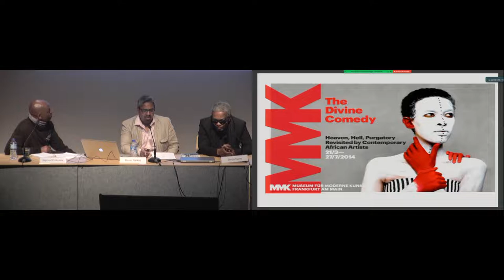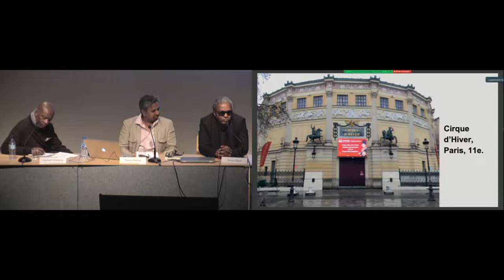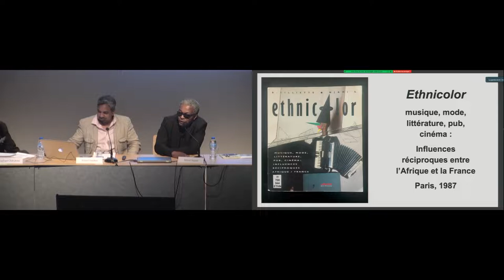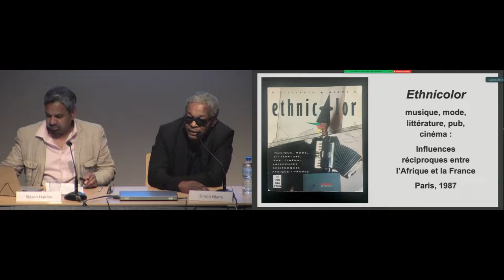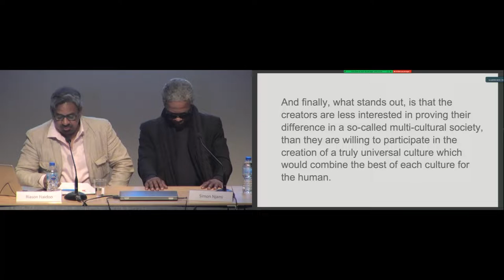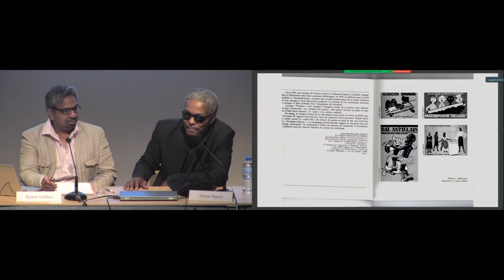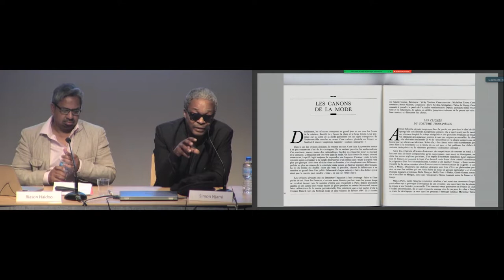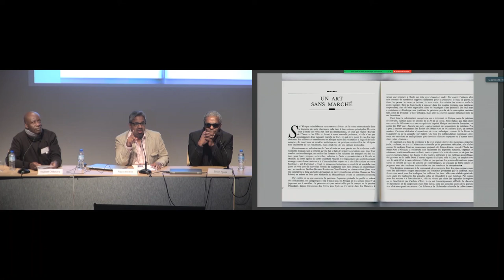Colloque | Pionniers de l’art africain contemporain - Ethnicolor, Paris 1987 (12/12)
Colloque | Pionniers de l’art africain contemporain - Ethnicolor : musique, mode, littérature, pub, cinéma  (12/12)

11 & 12 avril 2022

Session 4
 : Les publications sur l’art africain contemporain

Entretien : Simon Njami (écrivain et commissaire d’exposition, Paris) et
Riason Naidoo (commissaire d’exposition, Paris / Cape Town)
 : " Ethnicolor : musique, mode, littérature, pub, cinéma : Influences réciproques
entre l’Afrique et la France - Paris, 1987 "

À l’invitation de l’Institut national d’histoire de l’art, Riason Naidoo propose une rencontre consacrée aux figures pionnières de l’art africain contemporain. Autour de sessions s’intéressant aux artistes des années 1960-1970, aux collectifs et aux festivals qui ont marqué la dynamique de l’art de ces décennies, cette manifestation convie à des conversations plurielles avec les témoins, artistes, commissaires, critiques, historiennes et historiens de l’art. Cette pluralité de regards et d’expériences permettra de retracer des trajectoires singulières et des mouvements collectifs au moment où, avec la fin de la guerre froide et l’évolution de la politique mondiale, l’art africain contemporain a commencé à faire l’objet d’une attention internationale accrue.

Dès les années 1960 – suivant une ou deux générations d’artistes africains influencés par les traditions modernistes avant eux –, nombre d’artistes ont commencé à interpréter la spécificité de leurs contextes locaux et de leurs parcours personnels face à une scène artistique internationale, comme Alexander Boghossian (Éthiopie) et Ibrahim El-Salahi (Soudan). Plus tard, les autodidactes Malangatana Ngwenya, du Mozambique, et Chéri Samba, de la République démocratique du Congo, ont façonné des visions artistiques non conformistes. Uche Okeke, du Nigéria, était l’une des stars de cette génération pionnière, avec son compatriote Twins Seven Seven. Vincent Kofi du Ghana, Joe Ouakam et Iba N’Diaye du Sénégal, Sydney Kumalo, Gladys Mgudlandlu et Dumile Feni d’Afrique du Sud, Thomas Mukarobgwa et Joseph Ndandarika du Zimbabwe ne sont que quelques-unes des autres grandes icônes de cette génération.

Avec le soutien de la direction générale du Patrimoine et de l'Architecture

Responsable de la programmation
Riason Naidoo (commissaire et chercheur indépendant), chercheur invité à l’INHA en 2020

Parmi les intervenants / Among the speakers
Oluwabunmi Ayobami Amao (Centre for Black and African Arts and Civilization, Lagos), Barrymore Anthony Bogues (université Brown, Providence), Raphael Chikukwa (galerie nationale du Zimbabwe, Harare), Prince Dube (musée Hector Pieterson, Soweto), Sarah Frioux-Salgas (musée du quai Branly – Jacques Chirac, Paris), Elizabeth Giorgis (The Africa Institute, Charjah), Thembinkosi Goniwe (université de Rhodes, Grahamstown), Salah Hassan (The Africa Institute, Charjah ; université de Cornell, Ithaca), Pallo Jordan (ancien ministre de la Culture - Afrique du Sud, Johannesburg), Chuu Krydz Ikwuemesi (artiste et critique ; université du Nigéria, Nsukka), Portia Malatjie (université du Cap), Riason Naidoo (commissaire d’exposition, Paris/ Cape Town), Malick Ndiaye (université Cheikh-Anta-Diop – musée Théodore-Monod d’art africain, Dakar), Simon Njami (écrivain et commissaire d’exposition, Paris), Sylvester Ogbechie (université de Californie, Santa Barbara), Mario Pissarra (Africa South Art Initiative, Durban), Calvin Reid (photojournalist and news editor, New York), Mongane Wally Serote (poète, Johannesburg), Nadine Siegert (Goethe-Institut, Lagos), Paraska Tolan Szkilnik (université de Suffolk, Ipswich), Frank Ugiomoh (Université de Port Harcourt)